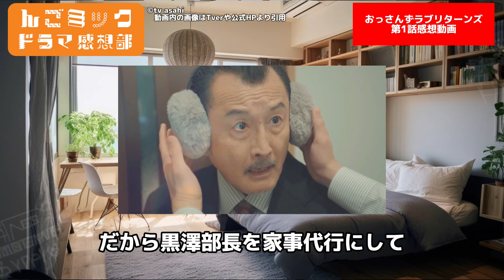牧VS黒澤部長に爆笑【おっさんずラブリターンズ】第1話ネタバレ感想動画。冬ドラマ2024。キャスト：田中圭、林遣都、吉田鋼太郎、井浦新、三浦翔平、内田理央、大塚寧々、金子大地、眞島秀和、他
どーも【おっさんずラブリターンズ】感想系2.5次元Vtuberんごミックです！

牧VS黒澤部長に爆笑【おっさんずラブリターンズ】放送直前履修感想動画です！